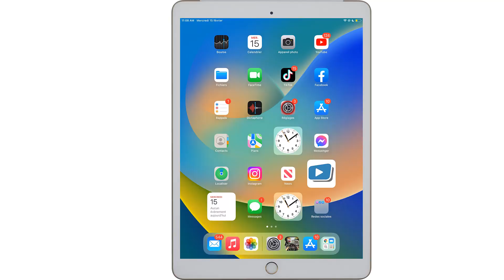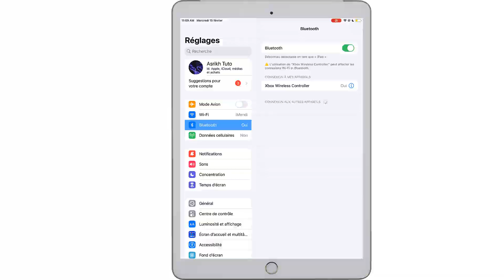Comment connecter une manette Xbox one sur tablette Apple iPad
Si vous ne s'avez pas comment connecter sa manette Xbox 360 sans fil à sa tablette ne vous inquiétez plus : vous êtes au bon endroit pour apprendre comment faire

Connecter manette Xbox iPad
Si vous vous demandiez comment connecter une manette Xbox One à votre tablette Apple, alors vous êtes au bon endroit ! Dans cette vidéo, nous allons vous montrer comment connecter votre manette Xbox One à votre tablette Apple en français. Nous allons vous guider étape par étape afin de vous assurer que la connexion se fasse sans problème. Alors, sans plus tarder, regardons comment connecter votre manette Xbox One à votre tablette Apple en français ! Alors comment connecter une manette Xbox one sur un iPad ?

Voulez-vous que je vous montre comment connecter une manette Xbox one sur iPad

Connecter manette Xbox one tablette pour jouer Xbox sur iPad
Il est possible de connecter une manette de jeu Xbox One à une tablette Apple en utilisant un câble Lightning vers Micro USB. Une fois le câble connecté, vous pouvez configurer la manette pour vous connecter à la tablette et jouer à des jeux iOS. Vous devez également vous assurer que la dernière version du logiciel système est Installée sur la tablette et que la manette est en mode sans fil. Une fois ces étapes complétées, vous serez en mesure de jouer à vos jeux iOS préférés avec votre manette Xbox One.

Connecter une manette Xbox a un iPad
Ces instructions vous expliquent comment connecter une manette Xbox one sur iPad pas à pas
1- Allez sur 'Réglages'
2- Cliquez sur 'Bluetooth'
3- Activez 'Bluetooth'
4- Allumez votre manette de Xbox en appuyant sur le bouton Xbox
5- Appuyez sur le bouton de synchronisation de votre manette Xbox et maintenez-le enfoncé jusqu'à ce que le bouton Xbox commence à clignoter pour mettre votre manette en mode jumelage
6- Cliquez sur 'Xbox Wireless Controller'
7- Puis cliquez sur 'Jumeler' et amusez-vous

Alors savez vous comment connecter une manette Xbox one sur tablette Apple et connecter manette Xbox one sur iPad, C'est tellement facile que vous l'avez imaginé. N'est-ce pas ?

J'espère que ce Tuto était très utile pour vous et que vous avez appris connecter une manette Xbox sur iPad

Si vous avez des questions sur le sujet 'jouer Xbox sur iPad', n'hésitez pas à les poster sur les Commentaires

N'hésitez pas à partager cette vidéo avec vos proches et vos amis pour leur expliquer comment connecter une manette Xbox one sur tablette Apple (Connecter manette Xbox sur iPad)

Tuto : comment connecter une manette Xbox one sur tablette Apple iPad

Catégorie : connecter manette Xbox one iPad

Voir aussi :